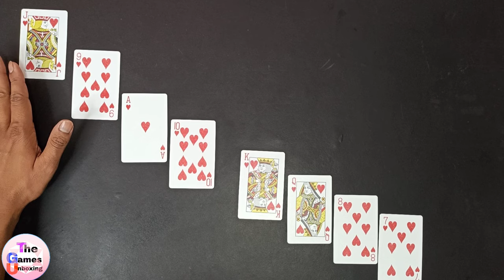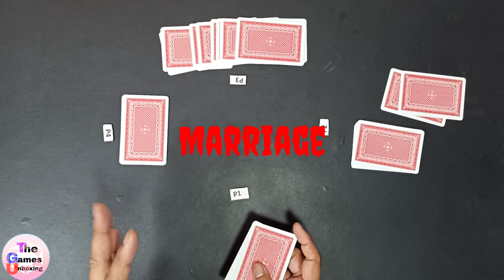How to play 29 card game in hindi |29 card game tricks, Rule | card game kaise khele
You can buy this playing card from this
Thanks for purchasing.

The Games Unboxing presents how to play 29 card game in Hindi. this card game is also known as 28 card game with minor changes. this video also contains how to play 29 card game in Hindi. we can know about all 29 card game rules and tricks. It is a four-player card game. we can play with friends and family members at our home and know about all rule of 28/29 card game .we can also find twenty nine card game values and strategy. StayHome and play indoor game WithMe. StayHome and play card game WithMe.29 card game kaise khete hai.